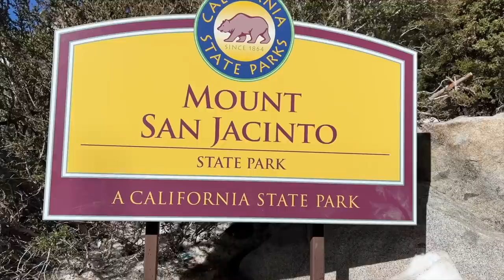HAIR DYE PRANK GONE WRONG!!